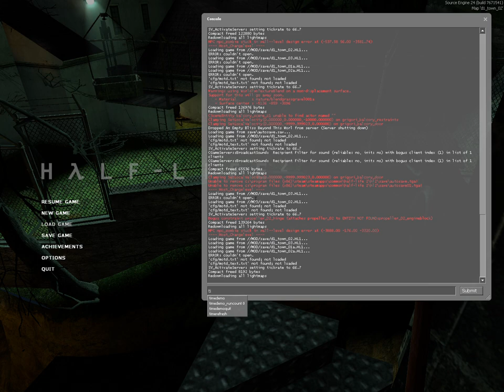Half life 2: part 3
I played some off camera but its still enough content for one video.